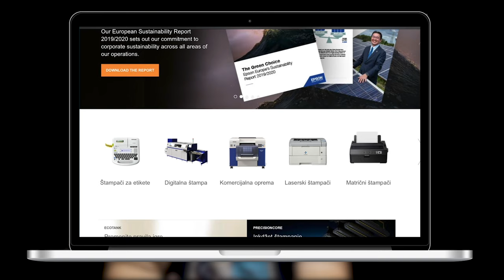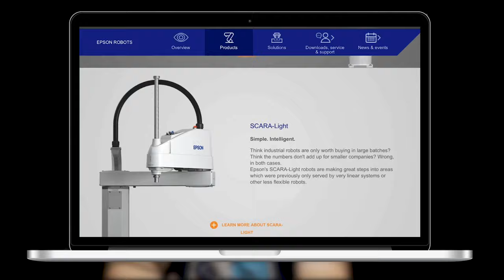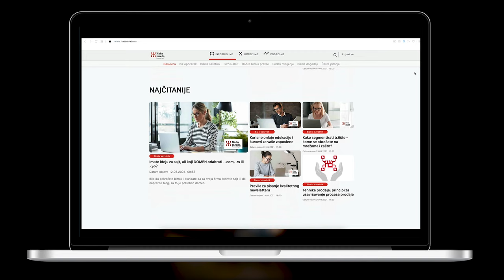Đorđe Vuksanović, A1 Srbija i A1 Slovenija - Pojačalo podcast EP 131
U 131. epizodi Pojačalo podkasta gost Ivana Minića je Đorđe Vuksanović, glavni direktor za transformaciju za A1 Srbija i A1 Slovenija.

Danas jedan od ključnih ljudi u A1, Đorđe će najpre govoriti na temu odrastanja i školovanja. Daće odgovore ko su mu bili uzori u mladosti, koje su najveće vrednosti Ekonomskog fakulteta, te šta čini đake iz unutrašnjosti toliko uspešnim studentima.

Poput kolege Dejana Turka, gosta iz 111. epizode, Đorđe će malo dublje zaći u pojedinosti tadašnjeg Vipovog internog projekta Braveheart, te povučenim postupcima i potezima koji su doprineli da povrate poverenje korisnika i primat po pitanju inovacija na tržištu telekomunikacija.

U drugom delu nastavićemo da se bavimo kompanijom A1. Čućete koliko je zahtevno usaglasiti želje kompanije sa potrebama korisnika i kako unaprediti korisničku podršku, koja je jedna od osnova svakog uspešnog biznisa. Osvrnućemo se i kompanijsku kulturu u A1 i šta ih čini tako primamljivim poslodavcem.

Epizodu ćemo privesti kraju sa pričom o 5G, šta sve donosi sa sobom i zašto je toliko važan, te kakvi su planovi ovog operatera u narednom periodu.

Teme u podkastu:
0:00 - Uvod
4:20 - Kad porastem biću..
7:11 - Ko je Đorđu u mladosti bio inspiracija?
11:26 - Šta su najveće vrednosti Ekonomskog fakulteta?
15:15 - Kako je odvojiti se od porodice i starati se o sebi?
18:29 - Šta su bili prvi poslovi?
24:23 - Kako je sproveden projekat Braveheart i šta su bili ciljevi?
33:10 - Kojim potezima je Vip povratio poverenje korisnika?
38:40 - Kako je izgledalo tržište telekomunikacija kroz vreme?
46:29 - Kako usaglasiti želje kompanije i potrebe korisnika?
55:20 - Kako unaprediti korisničko iskustvo?
1:01:34 - Kakva je kompanijska kultura u A1?
1:04:48 - Šta A1 čini primamljiv poslodavcem?
1:11:05 - Kako se Đorđe usavršavao u A1?
1:16:26 - Šta to 5G donosi sa sobom?
1:20:50 - Kakvi su planovi A1 u narednom periodu?